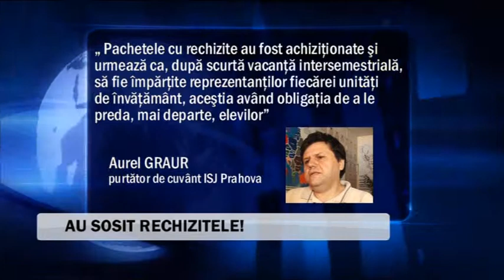Au sosit rechizitele!